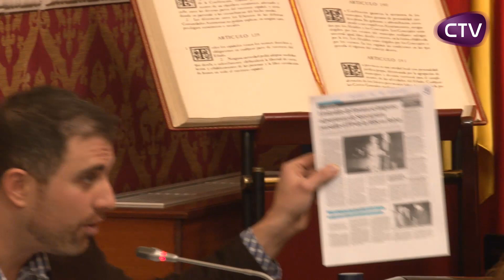CULLERA PAGARÀ ALS BANCS 8'6 MILIONS ENTRE 2012 I 2013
Més de tres milions corresponen a interessos i la resta a amortitzacions... Més info